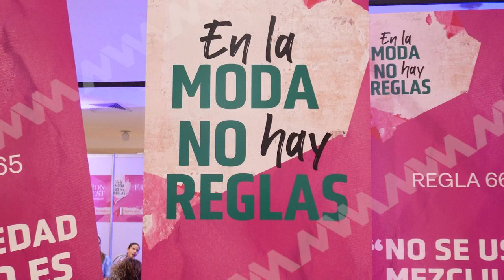Liverpool realizó con gran éxito el Fashion Fest Oaxaca bajo el lema "En la moda no hay reglas"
🟦 Oaxaca | Este viernes 12 de abril, Liverpool realizó con gran éxito el Fashion Fest Oaxaca bajo el lema "En la moda no hay reglas" evento que presentó las últimas tendencias de la temporada Primavera - Verano 2024.